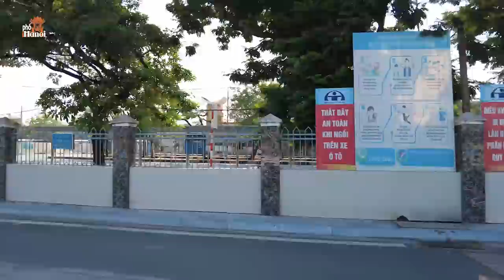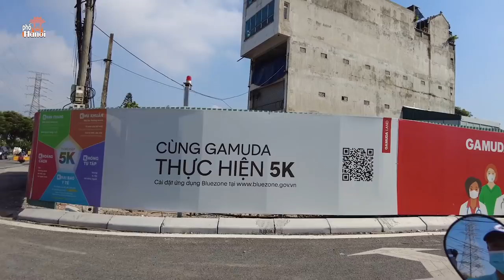Hà Nội Phố | Quận Hoàng Mai hôm nay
Hà Nội Phố: Hà Nội Phố | Quận Hoàng Mai hôm nay